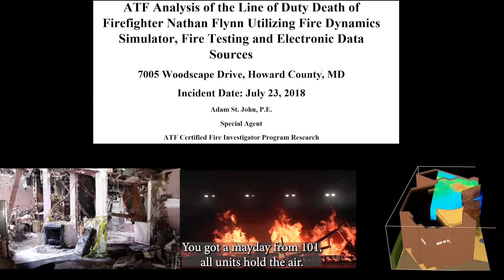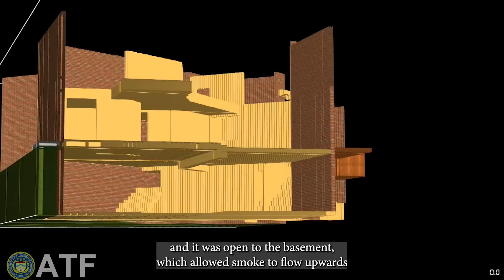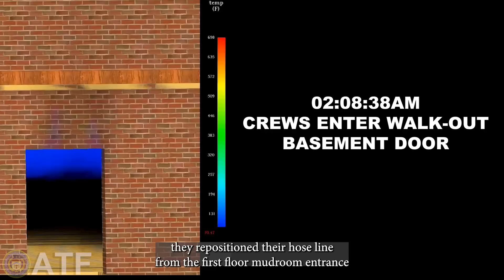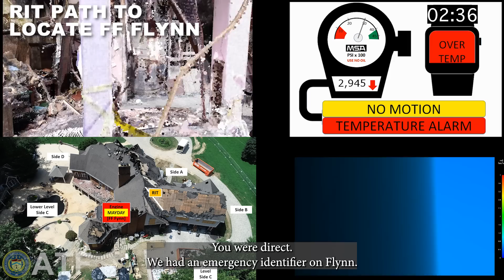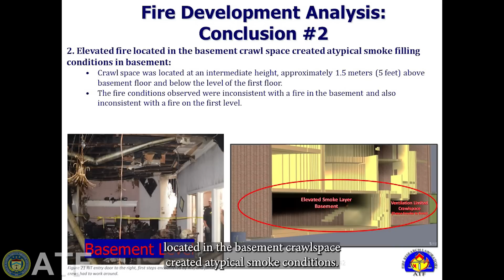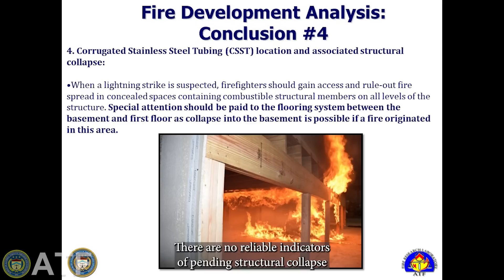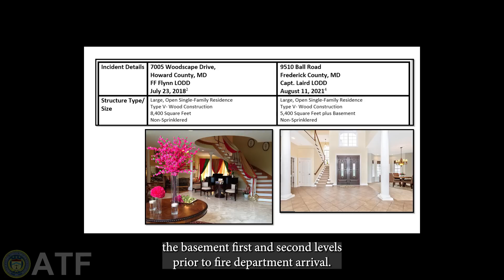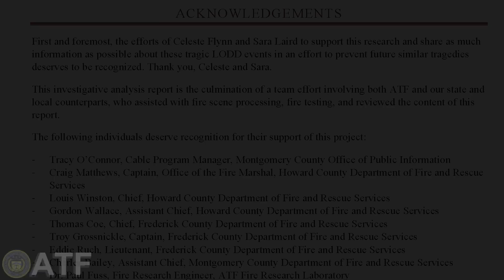ATF Video Timeline LODD Analysis of Firefighter Nathan Flynn | 7005 Woodscape Drive, MD (CSST Fire)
The Bureau of Alcohol, Tobacco, Firearms and Explosives (ATF) Baltimore Field Division provided technical assistance to the Howard County Maryland Office of the Fire Marshal at the scene of a large residential fire located at 7005 Woodscape Drive on the morning of July 23, 2018. A fire occurred in the 8,400 square foot (sq. ft.) single family residence that resulted in the Line of Duty Death (LODD) of Firefighter (FF) Nathan Flynn. Investigators also requested assistance from the ATF Fire Research Laboratory (FRL). ATF personnel utilized field fire testing, large-scale laboratory fire testing, advanced computer fire modeling and electronic data sources to assist with determining the origin and cause of the fire, the route of fire spread throughout the structure and the events that led to the firefighter MAYDAY and LODD.

The purpose of the report and associated video timeline was to analyze the sequence of fire events that ultimately led to the LODD of Firefighter Nathan Flynn. Forensic data was then compiled to generate a comprehensive video fire timeline, including: forensic lightning strike data, 911 calls, fire dispatch/operations audio, MAYDAY audio, forensic Apple Watch GPS/movement/biometric data, electronic SCBA data, portable radio movement/channel data, advanced computer fire modeling, field fire testing, large-scale fire testing, three-dimensional building measurement scans, drone footage and incident photographs/video. Fire Dynamics Simulator (FDS), a Computational Fluid Dynamics (CFD) computer fire modeling program, was utilized to gain a better understanding of the flow of heat, smoke and fire gases throughout the residence.

This timeline video concludes with five specific educational points that were developed as a result of the ATF analysis, including a side-by-side comparison of similarities between both line of duty incidents. For additional details regarding the ATF analysis, computer fire modeling and report conclusions, refer to the comprehensive ATF Analysis report for this incident. With the support of the Celeste Flynn and the Howard County Department of Fire and Rescue Services, this video timeline was shared as an educational tool for the fire service and fire investigation community.

Fire Development Analysis of the LODD of FF Flynn (St. John ATF CFIC Research Project)

0:00 MAYDAY Incident Overview
0:40 LODD Incident Introduction with Celeste Flynn and Sara Laird
2:34 ATF Fire Timeline Analysis Overview
4:53 7005 Woodscape Drive Building Construction and CSST Failure Analysis
7:15 911 Call Recording/Fire Dispatched
9:05 1st Due Engine On Scene Report (Smoke Showing)
10:30 1st Due Engine Initial Entry
12:15 1st Due Engine Enters Basement
14:44 FF Flynn Enters 1st Floor/Collapse/MAYDAY
20:08 RIT Locates FF Flynn in Crawlspace
21:48 ATF Fire Analysis Conclusions
28:03 CSST Arc Hole Formation Explanation
30:58 Captain Joshua Laird Ball Road, LODD Audio/Review, Frederick County, MD
35:08 Comparison of Ball Road and Woodscape Drive Fire Incidents
40:52 Sara Laird Closing Remarks